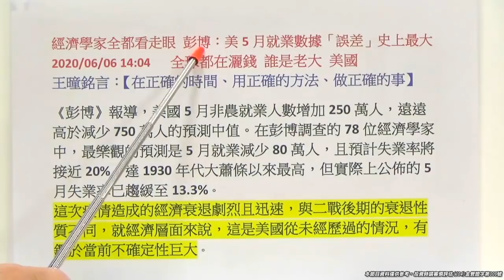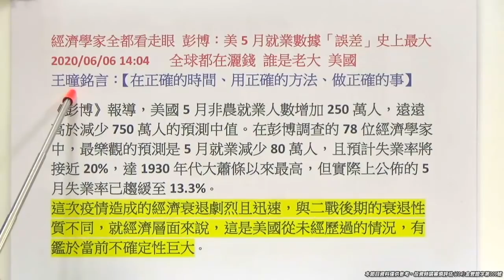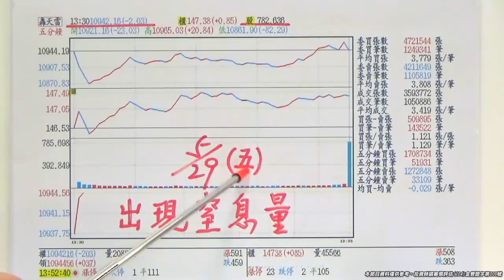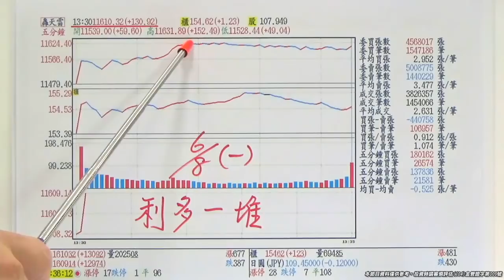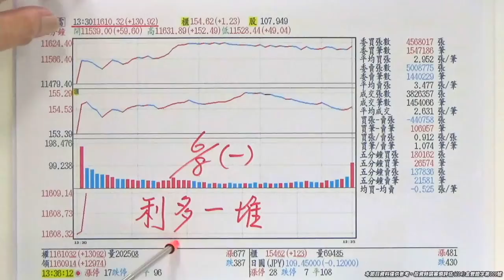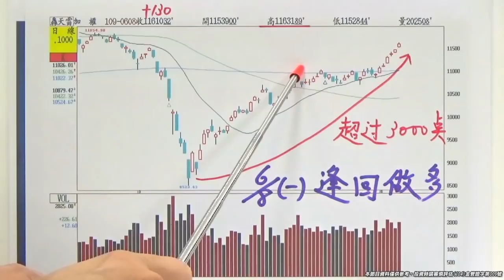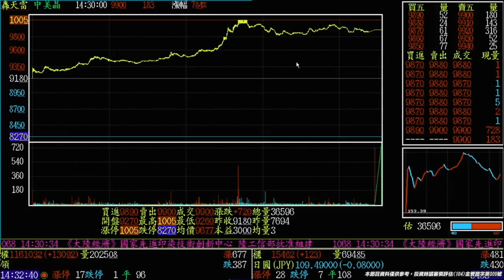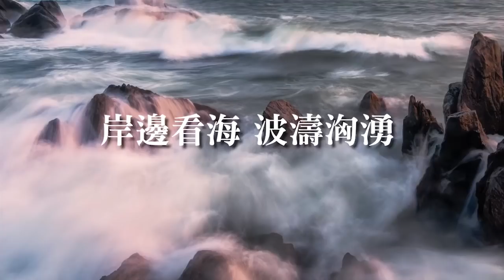20200608《大盤持續創高》資金加基本面走強，雙引擎行情，高姿態整理方式前進，逢回做多準備領紅包袋。王曈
(大盤持續創新高)
資金加基本面走強 雙引擎行情,高姿態整理方式前進! 逢回做多準備領紅包袋。
*5483中美晶漲停板,持股獲利續抱。

*台股走勢?節目中講解~~很重要。
*個股節目中介紹~
*至尊主流類股(什麼被、什麼晶，砷化鎵、lC設計、軟體設計、銅鉑基板、半導體設備。MOSFET、5G概念股)輪漲輪動。
*波段獲利滿滿兵強馬壯滿手現金~天天鎖定補漲績優股,跟上王曈腳步~大獲全勝,行情正要展開,來回操作賺2020一整年,尋找未來會上漲的標的.
~王者至尊-全市場最優質的股市投資理財節目。
*行情大好,把握進場良機!
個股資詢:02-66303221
每日新聞 :
經濟學家全都看走眼 彭博：美5月就業數據「誤差」史上最大
2020/06/06 14:04   全球都在灑錢 誰是老大 美國
王曈銘言：【在正確的時間、用正確的方法、做正確的事】

《彭博》報導，美國5月非農就業人數增加250萬人，遠遠高於減少750萬人的預測中值。在彭博調查的78位經濟學家中，最樂觀的預測是5月就業減少80萬人，且預計失業率將接近20%，達1930年代大蕭條以來最高，但實際上公佈的5月失業率已趨緩至13.3%。
這次疫情造成的經濟衰退劇烈且迅速，與二戰後期的衰退性質不同，就經濟層面來說，這是美國從未經歷過的情況，有鑑於當前不確定性巨大。